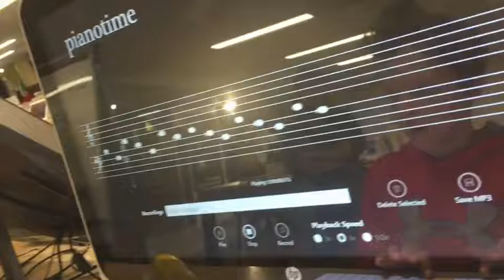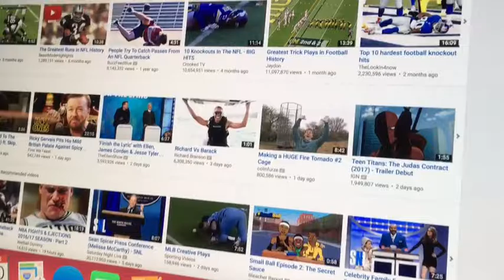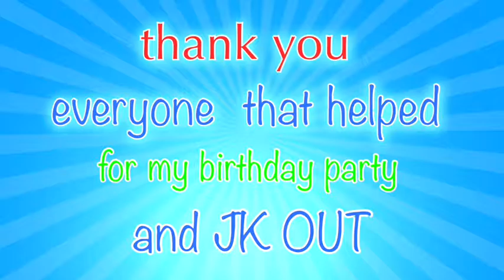BIGGEST VLOG EVER!!kyle's Birthday Party